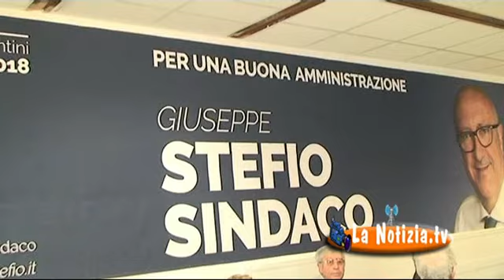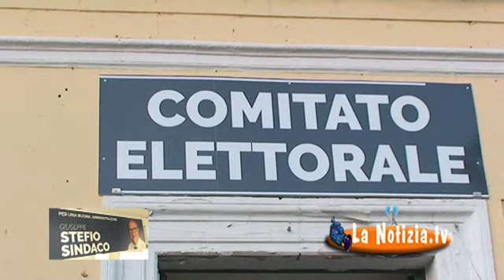Carlentini - Inaugurazione Comitato Elettorale di Giuseppe Stefio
Carlentini 13 Maggio 2018 - Alla presenza di numerosi cittadini è stato inaugurato, nella centralissima Piazza Diaz, il Comitato Elettorale del candidato Sindaco Giuseppe Stefio.